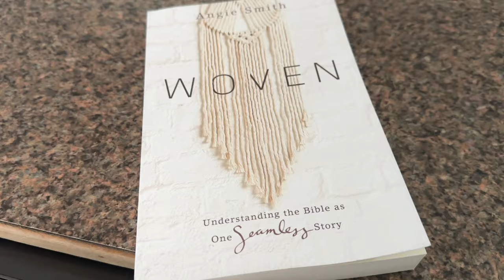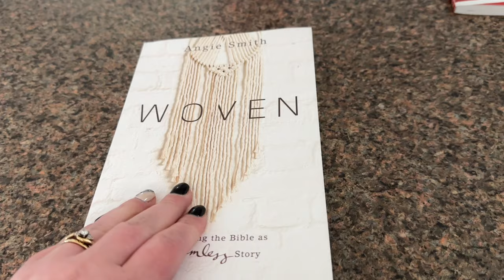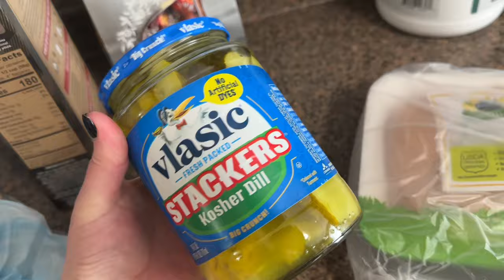RELATABLE MOM OF THREE 💕 Walmart Haul & Dollar Tree finds!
In todays video, I’m taking you along my weekend and we’re just hanging out with around the house happenings. I’m sharing a couple Walmart hauls as well as I small dollar tree haul.

🩷MY MEAL PLANNER

deckard.lindsay

🌸 A little about me: My name is Lindsay. I’m from a little town in Missouri. I am 29 years old and I am married to my high school sweetheart, Terry and we have 3 kids: Liam, Brystal, and Rylea. I work in the medical field and my husband is a diesel mechanic.

Content edited with iMovie